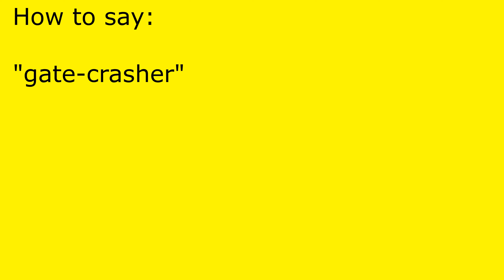How to pronounce gate-crasher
gate-crasher pronunciation.